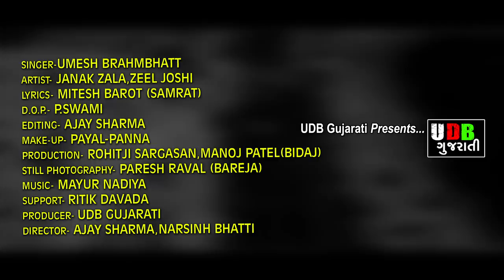UMESH BRAHMBHATT - Malshu Aavta Janmare -2 || Zeel Joshi ||Janak Zala ||HD Video Song|| MISU Digital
MISU Digital Present
 Of New HD VIDEO SONG.
Malshu Aavta Jankari - 2
મળશું આવતા જન્મારે - ૨

Singer :
Umesh Brahmbhatt

Star cast :
Umesh Brahmbhatt
Zeel Joshi
Janak Zala

Lyrics :
Mitesh Barot(Samrat)

Director :
Ajay Sharma & Narsinh Bhati

Producer :
Yogen Patel (Shyam Sound)

Sp Thanks :
Ritik Davda
Mohan Bhai Patel

Location:
Diya Fram (Vavol)